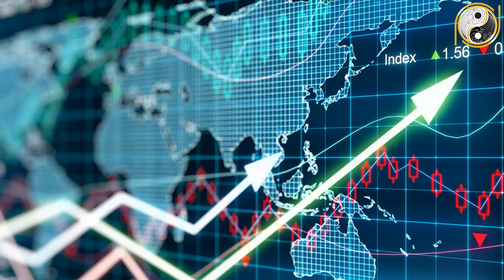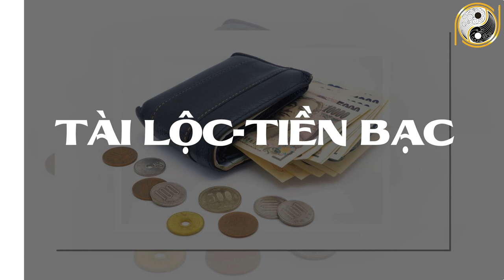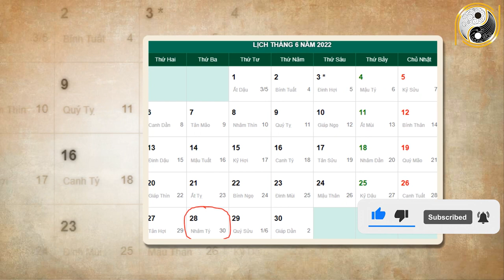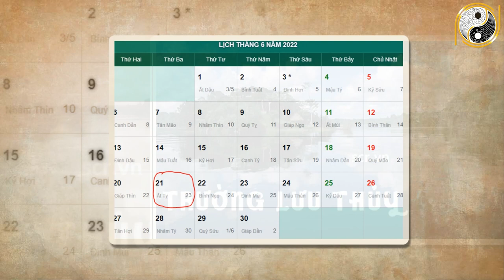Xem tử vi năm 2022 Canh Thân 1980 Tháng 5 Âm Lịch Vượt Qua Trắc Trở, Đổi Mệnh Giàu Sang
01. Linh phù giải hạn
02. Hồ lô hóa giải Ngũ Hoàng
03. Mai Hoa Phú Quý
04. Gương bát quái tinh cầu
05. Kim bài thái tuế 2023
06. Vòng tam hợp Dần Ngọ Tuất
07. Vòng tam hợp Thân Tý Thìn
08. Vòng tam hợp Hợi Mão Mùi
09. Vòng Tam Hợp Tỵ Dậu Sửu
10. Bát bảo tâm kinh
11. Minh Quang pháp bảo cầu
12. Minh Quang pháp bảo lục giác
13. Tỳ Hưu Lộc Tài (Đồng)
14. Tỳ Hưu Khai Vận ( Bạch Ngọc)
15. Bách Niên Tụ Tài ( tụ tài lộc)
16. Song long ngọc ấn ( ấn thăng quan)
17. Kim bài ngũ Lộ Thần Tài
18. Hồ lô bình an ( treo xe)
19. Móc khóa văn xương
20. Ống bút văn xương gỗ đào
21. Bút văn xương gỗ đào
22. Bút văn xương gỗ đào nhỏ
23. Hoa mai kim tiền ( mạ vàng )
24. Các vật phẩm phong thủy khác Xem tử vi năm 2022 Canh Thân 1980 Tháng 5 Âm Lịch Vượt Qua Trắc Trở, Đổi Mệnh Giàu Sang